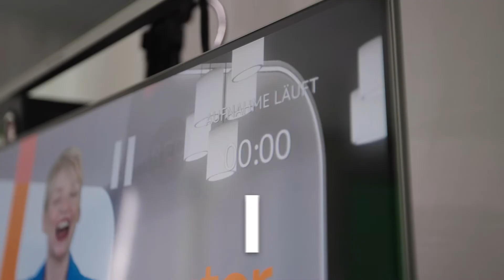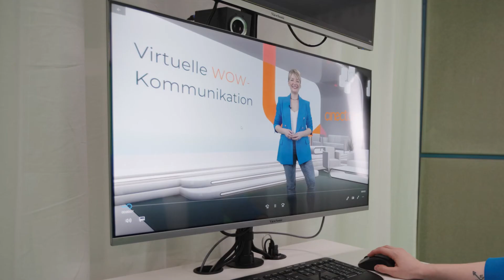Virtual WOW communication with Cinector STAGE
Cinector STAGE is your virtual stage for outstanding videos
and corporate meetings. Enjoy the freedom to create high-quality content for your corporate communication yourself at the click of a button.